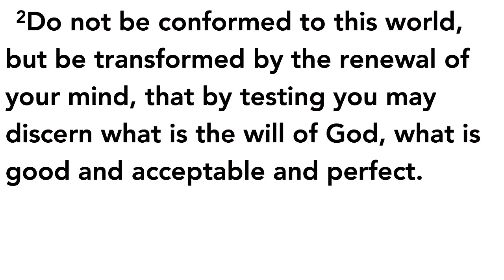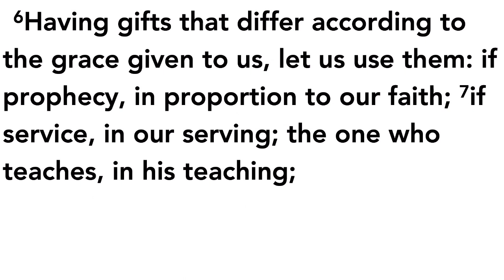Pastor Smith - Sermon 5/5/24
Pastor Smith's sermon “The 5 Ws of Giving” based on Matthew 25:31-40; Ephesians 2:8-10; Romans 12:1-8.